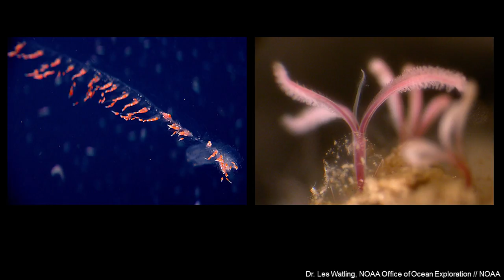Exploration Before Exploitation: Rallying for the High Seas | Jeff Marlow | TEDxBeaconStreetSalon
The ocean is a remarkable place, full of bizarre creatures and otherworldly geologic phenomena. The wealth of information we've gained from deep-sea exploration - from bioindustrial products to key links of the evolutionary chain - comes from just 0.01% of the seafloor. There's so much more to be found, and yet human-caused changes are already afflicting the most remote corners of the ocean. Fortunately, the United Nations is poised to develop a unifying law that may conserve the high seas, making sure we don't lose precious species before we even discover them. Jeffrey Marlow is a Geobiologist at Harvard University and a National Geographic Emerging Explorer. His current research examines deep-ocean microbiology and the inner workings of methane-metabolizing microorganisms; previous projects explored deep sea vents in the Eastern Pacific, lava lakes in Vanuatu, and acidic rivers of Spain’s Rio Tinto. He has participated in several of NASA’s robotic missions to Mars, including the Mars Exploration Rovers, the Phoenix Mars Lander, and the Mars Science Laboratory. In addition to his scientific research, Marlow is a science journalist with articles at venues including Wired Magazine, Discover Magazine, and The New York Times. He is also the founder of the Ad Astra Academy, a global education project that brings the excitement and inspirational power of exploration to under-resourced communities around the world. This talk was given at a TEDx event using the TED conference format but independently organized by a local community.